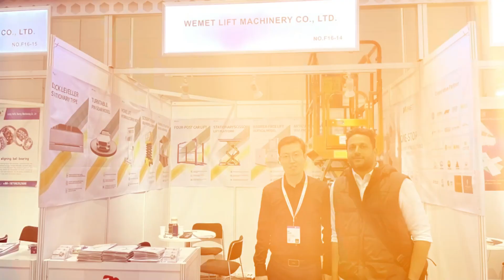2023 Hannover Messe in Germany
Wemet Lift Machinery has successfully returned from the 2023 Hannover Messe in Germany, and it will not stop, looking forward to seeing you next time~